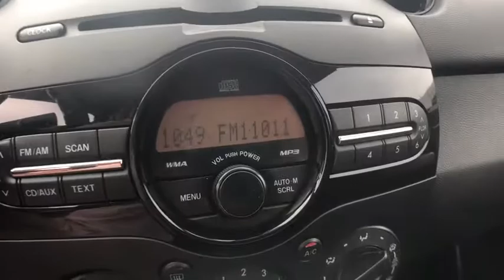2012 Mazda Mazda2 Bloomfield Hills, West Bloomfield, Novi, Northville, Farmington Hills, MI HP4975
True Red Used 2012 Mazda Mazda2 available in Farmington Hills, Michigan at Suburban Imports Farmington Hills. Servicing the Bloomfield Hills, West Bloomfield, Novi, Northville, MI area.

True Red 2012 Mazda Mazda2 Sport FWD 5-Speed Manual 1.5L I4 DOHC 16VbrbrType your sentence here. 29/35 City/Highway MPG